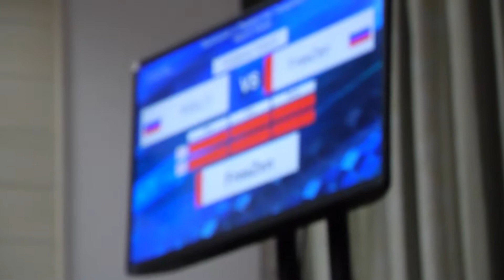bgirls semifinal POLLY vs FreeZen - брейкданс чемпионат г.Химки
14 марта 2020 в г.Химки в Молодёжном центре "Восход" прошел брейкданс чемпионат и первенство по брейкингу.

Номинации: 7-10 лет, 11-13 лет, 14-15 лет, 16-18 лет, 19+